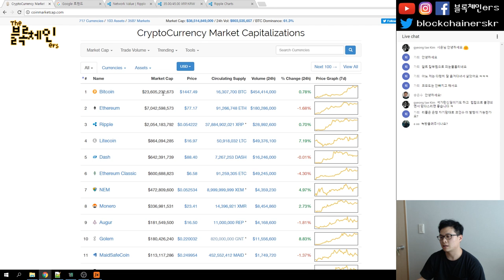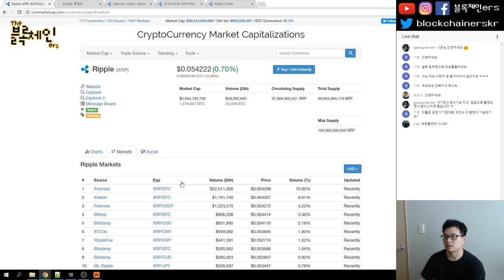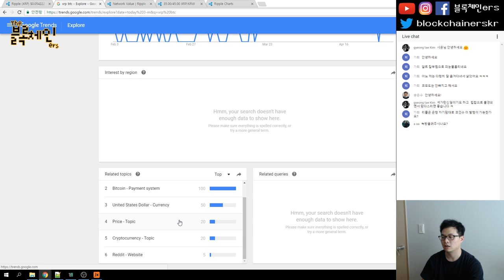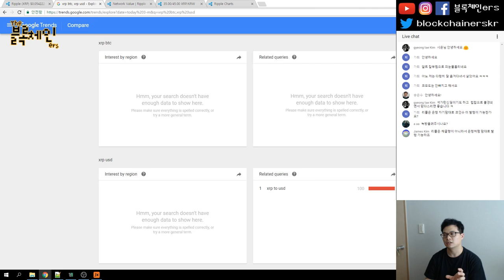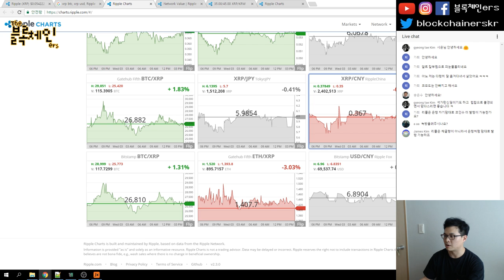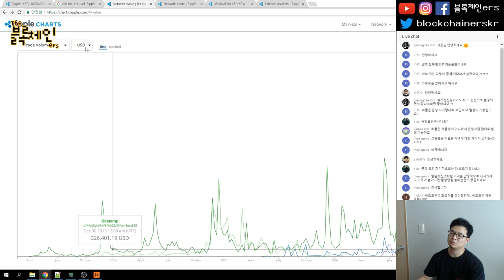리플 및 기타 알트코인 가격 거품과 매매 타이밍 가늠하는 법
[필요한 도구]
♫ The Killers - Mass Atomic Bomb (Sirasoni Edition)
블록체인ers SNS:

팟빵: